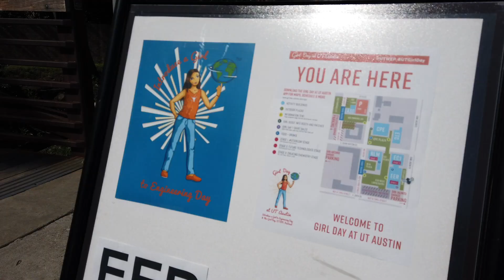Inspiring STEM Learning at Girl Day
Resideo employees volunteered at Girl Day 2020 at UT Austin, the STEM focused event with 8,000 K-8 grade girls in attendance.